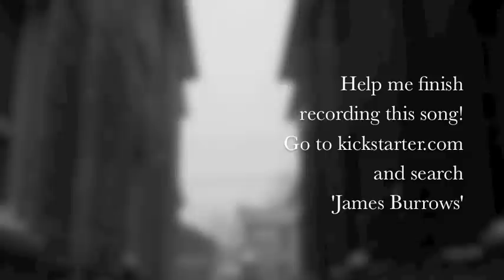James Burrows Kickstarter: Time is running out